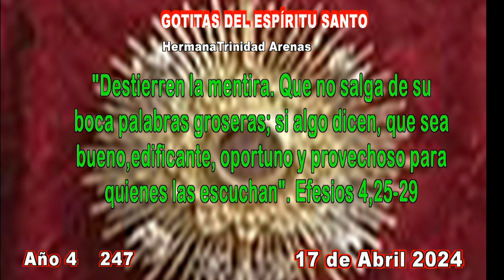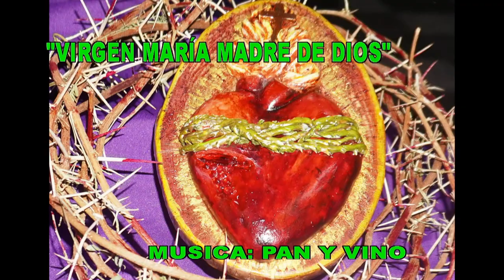GOTITAS DEL ESPIRITU SANTO AÑO 4 NUMERO 247 17 ABRIL 2024